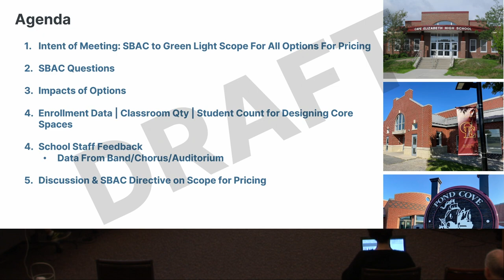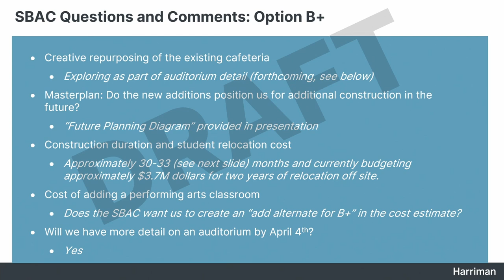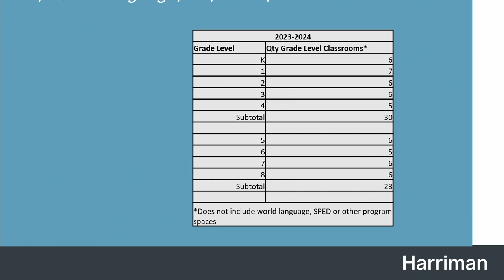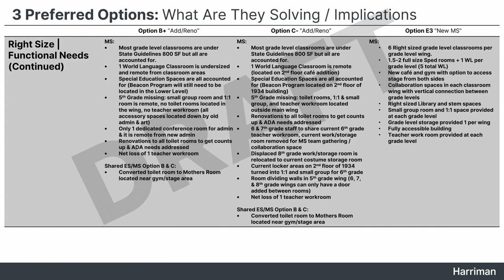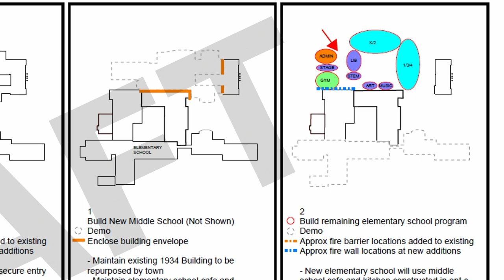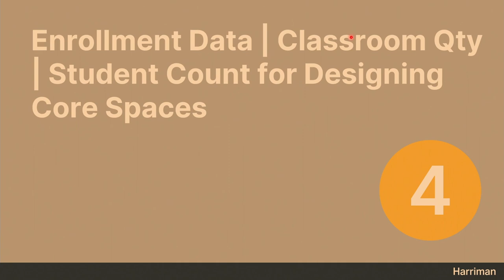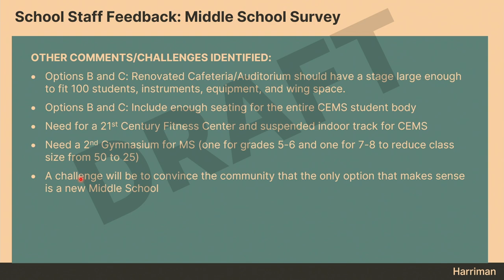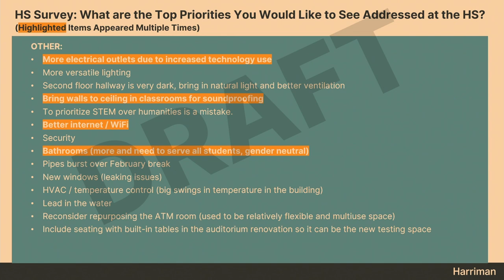School Building Advisory Committee March 14, 2024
The meeting begins at 25 minutes in, with the first few minutes of this video offers only audio.